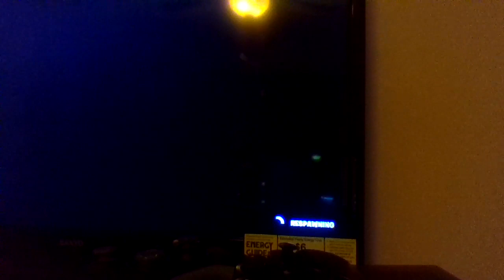fortnite (pt. 2)